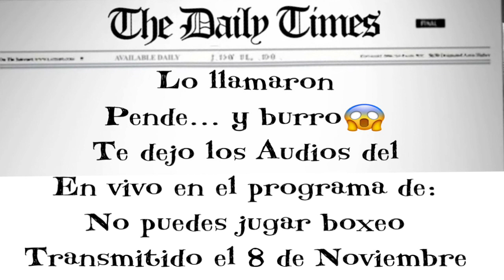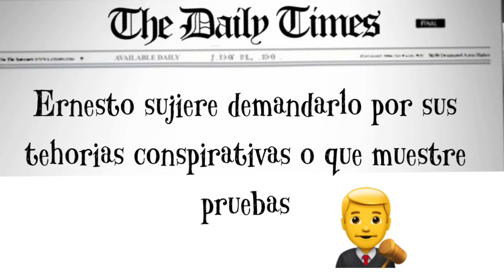“PILATTI ES UN BURRO URUGUAYO” PALABRAS DE ERNESTO AMADOR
Lo llamaron burro uruguayo, pend… y sugieron demandar a Bernardo Pilatti por sus tehorias conspirativas en contra de Canelo Alvarez.
En un envivo transmitido por el canal: No Puedes Jugar Boxeo de Ernesto Amador